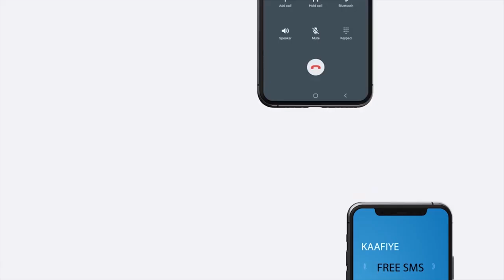"Madaxweynuhu wuxuu hore ugu dhawaaqay degmada Caynabo inuu darajadeeda kor..." Xil. Xasan Ogaal.